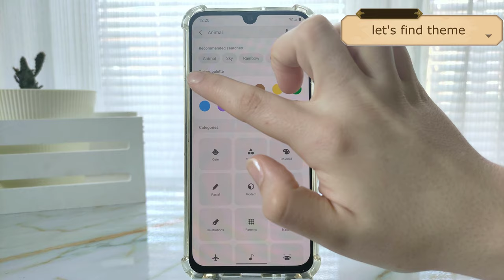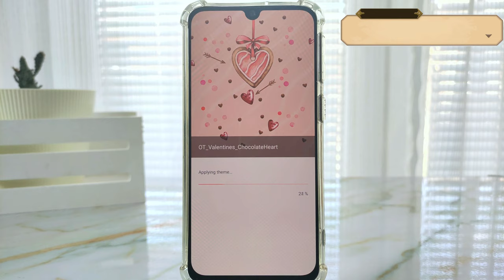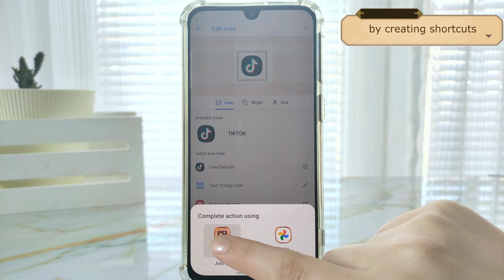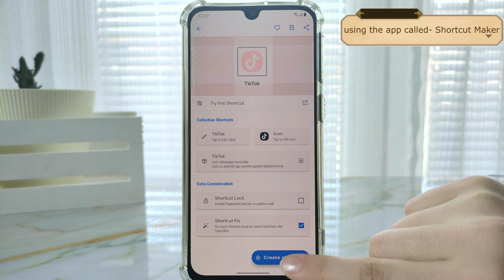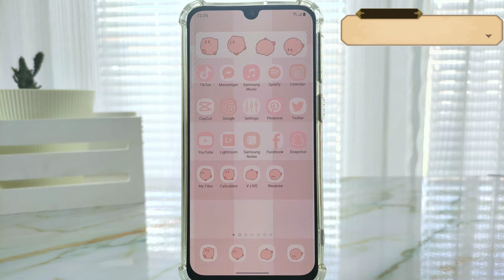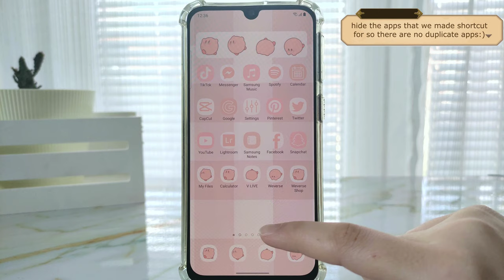how to make your phone aesthetic | pastel pink and white theme | super cute and soft | samsung phone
Hello everyone🤍
This android customization looks super cute. The pastel pink is so adorable and it goes so well with white. It is so soft and pretty. Hope you like it as well:)

📌Apps used in the video:
Shortcut Maker

📌My phone model:
Samsung A40